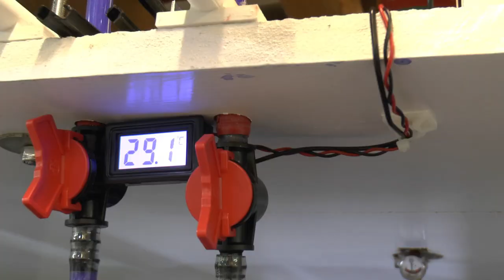1st 997 colour banded, 9 colour, 3D print with my 6 input mixing hot end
This is only the second print with this experimental 6 input mixing hot end. An fuller explanation is given in the introduction. The video of the print itself starts at time 3:19. I've segmented the video so that viewers can skip the introduction.

0:00 Introduction
3:19 The print